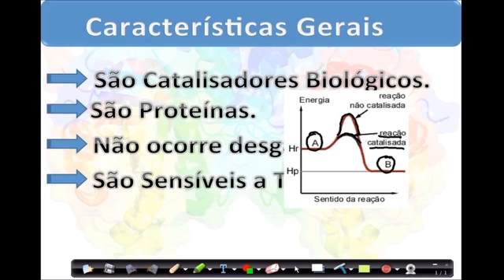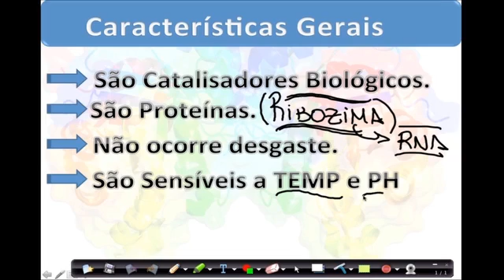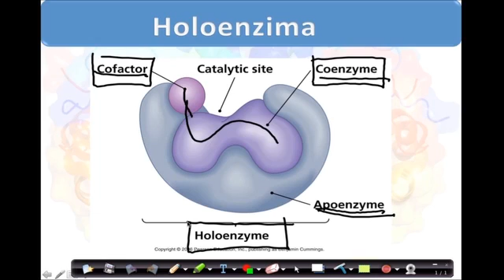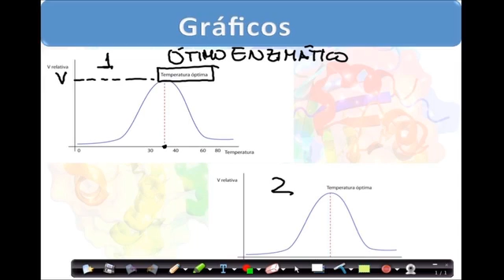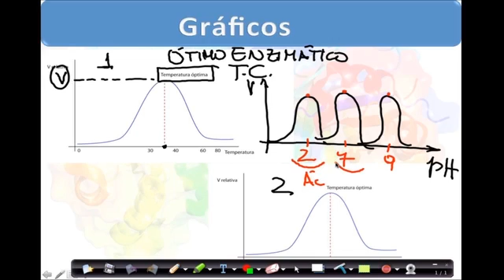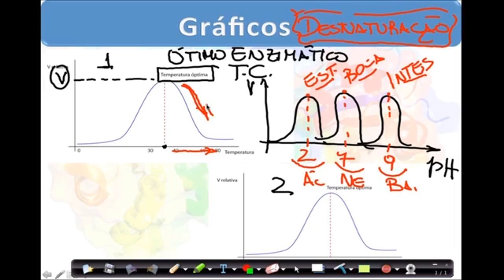26022013 Biologia Thiago Enzimas OK SD